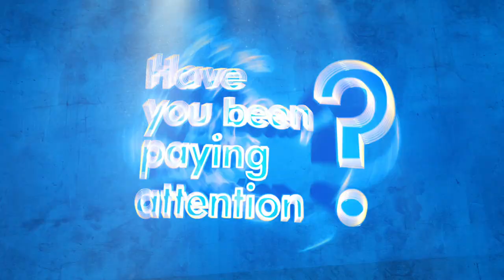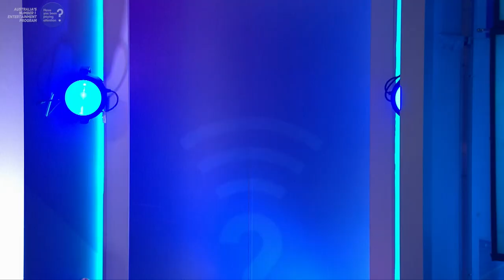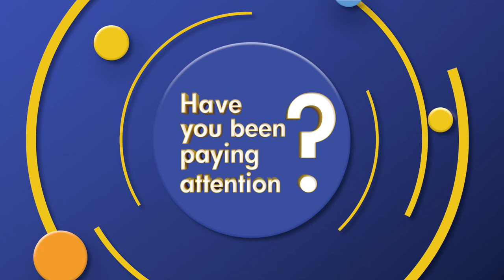Have You Been Paying Attention? | Short Attention Span Version | Episode 5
Have Guy Montgomery, Celia Pacquola, Anne Edmonds, Tony Martin and Sam Pang been paying attention? Find out along with Host Tom Gleisner and Guest Quizmaster Mentalist Scott Silven in this bite-sized mini episode.